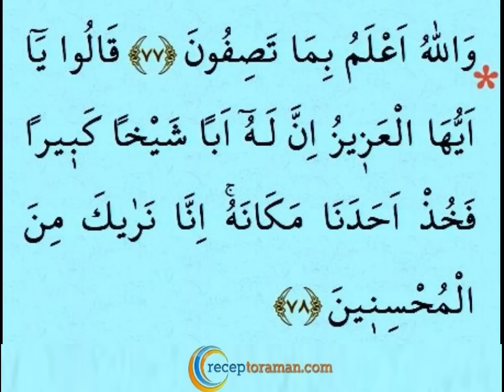Kuran 243. sayfa 13. cüz yeni öğrenenler için tecvitli sayfa sayfa çok yavaş okuyuş en yavaş hatim